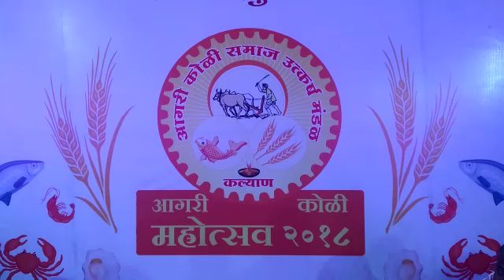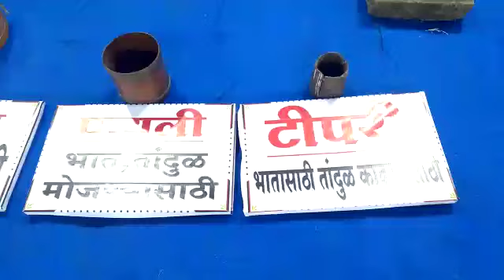कल्याणमध्ये आगरी-कोळी महोत्सवाची सुरुवात...आगरी-कोळी संस्कृती आणि परंपरांचं दर्शन...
कल्याणमध्ये आगरी-कोळी महोत्सवाची सुरुवात...आगरी-कोळी संस्कृती आणि परंपरांचं दर्शन...पहिल्याच दिवशी तुफान प्रतिसाद...

कल्याण : कल्याणमध्ये आजपासून आगरी-कोळी महोत्सवाची सुरुवात झालीये. कल्याण पश्चिमेच्या फडके मैदानात रविवारपर्यंत हा महोत्सव चालणार आहे.

 या महोत्सवाच्या माध्यमातून आगरी कोळी संस्कृतीचं दर्शन घडवण्यासोबतच आगरी कोळी समाजाच्या उदरनिर्वाहाचं मुख्य साधन असलेल्या शेती आणि मासेमारीची माहिती देण्यात आलीये. तसंच आजच्या पिढीला शेती आणि मासेमारीच्या साधनांची ओळख करून देण्यासाठी शेतीची अवजारं आणि मासेमारीची बोटसुद्धा महोत्सवात मांडण्यात आलीये. शिवाय विविध प्रकारची सुकी मासळी, मसाले आणि आगरी-कोळी खाद्यपदार्थ यांचीही महोत्सवात रेलचेल आहे. या कार्यक्रमाच्या उद्घाटनासाठी शिवसेना सचिव आदेश बांदेकर यांच्यासह शिवसेना उपनेते अनंत तरे, खासदार कपिल पाटील यांनी उपस्थिती लावली होती. आदेश बांदेकर यांनी यावेळी पैठणीच्या खेळातून महिलांचं मनोरंजन केलं. तर आगरी ब्रास बँडच्या तालावर महिलांनीही उत्स्फूर्तपणे ठेका धरला. या कार्यक्रमाला पहिल्याच दिवशी मोठी गर्दी झाली असून उद्या परवा सुट्टी असल्यानं गर्दी वाढेल, असा विश्वास यावेळी आयोजक आगरी कोळी उत्कर्ष समितीचे विश्वनाथ भोईर यांनी व्यक्त केला.